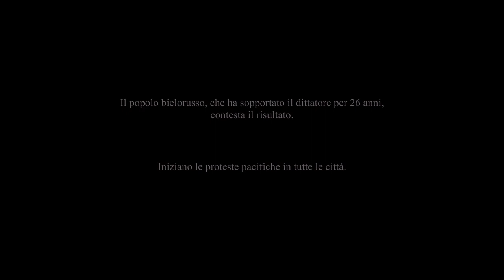Insultati - Bielorussia | Trailer Ufficiale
Un film militante di grande attualità che sacrifica con coraggio l'estetica sull'altare della denuncia.

In principio era un testo teatrale, firmato dal drammaturgo Andrej Kurejcik, rappresentato in venticinque paesi diversi e tradotto da Giulia Dossi in italiano. È diventato un documentario di denuncia e sensibilizzazione per mano dell'attrice bielorussa Caterina Shulha, che per il suo esordio dietro la macchina da presa sceglie una storia che conosce da vicino. Si tratta delle elezioni dell'agosto 2020, che hanno confermato il sesto mandato presidenziale di Aleksandr Lukashenko. Il popolo bielorusso è sceso in strada a manifestare contro il dittatore, ma quando ci si allontana dalla democrazia ogni protesta viene messa brutalmente a tacere. Non potrebbe essere altrimenti, Insultati. Bielorussia è un film militante di grande attualità, che sacrifica l'estetica sull'altare della denuncia. È un documento visivo importante e vibrante di appassionata protesta firmato da una regista appena trentenne. Da segnalare, soprattutto, è l'ottima prova di un cast di livello, capace di trascinare chi guarda nella lotta di un popolo ancora costretto a battersi per la propria libertà.

Regia di Caterina Shulha. Un film con Stefano Fresi, Ambra Angiolini, Luca Argentero, Ivano De Matteo, Giacomo Ferrara, Caterina Shulha. Genere Teatro - Italia, 2022, durata 84 minuti.